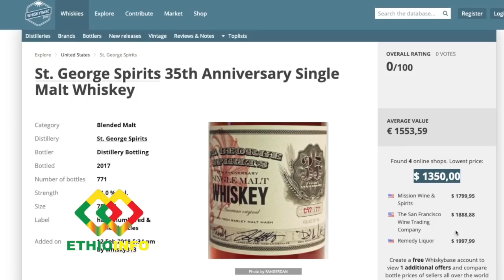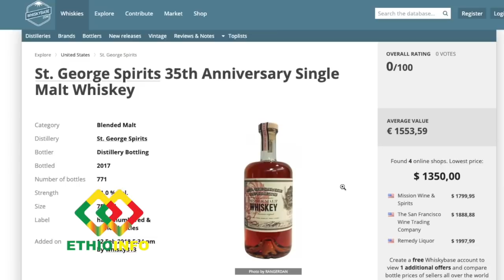60 thousand Birr to see Ephrem Tamiru perform in Bellevue Hotel Addis Ababa.